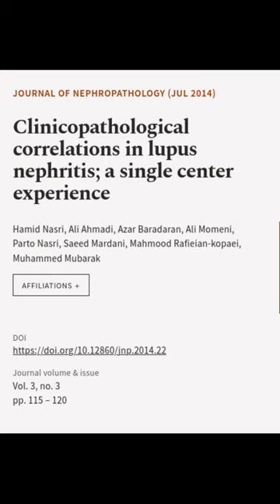Clinicopathological correlations in lupus nephritis; a single center experience | RTCL.TV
### Keywords ###

### Article Attribution ###
Title: Clinicopathological correlations in lupus nephritis; a single center experience
Authors: Hamid Nasri, Ali Ahmadi, Azar Baradaran, Ali Momeni, Parto Nasri, Saeed Mardani, Mahmood Rafieian-kopaei ,and Muhammed Mubarak

### Video Timestamps ###
0:00:00 - Summary
0:00:30 - Title
0:00:37 - End